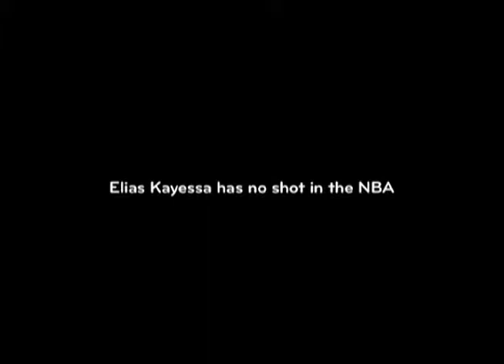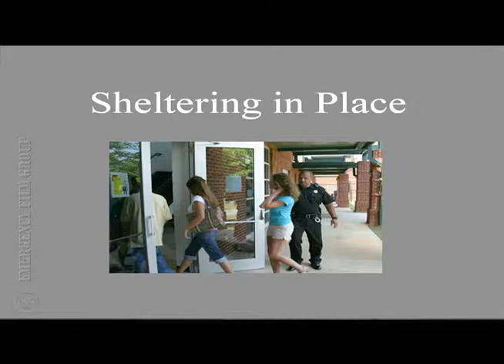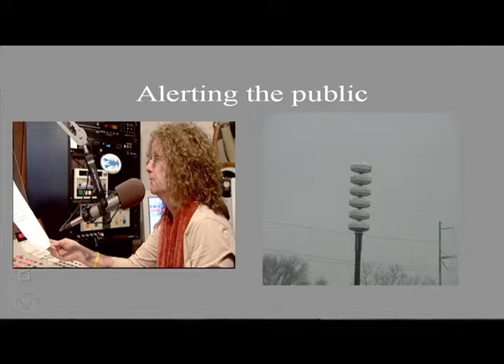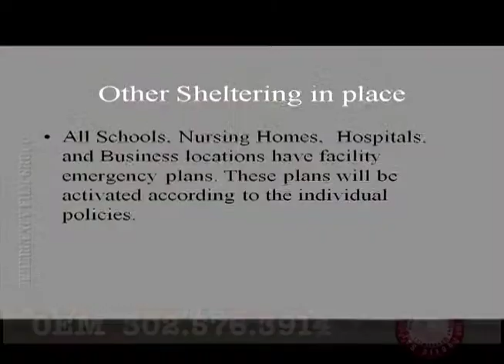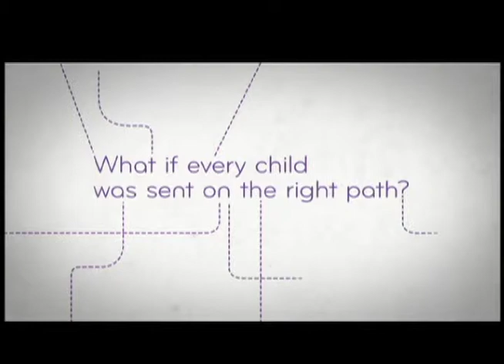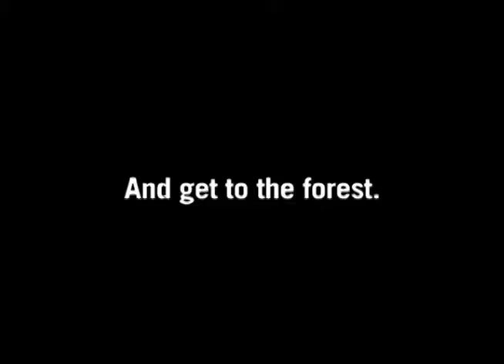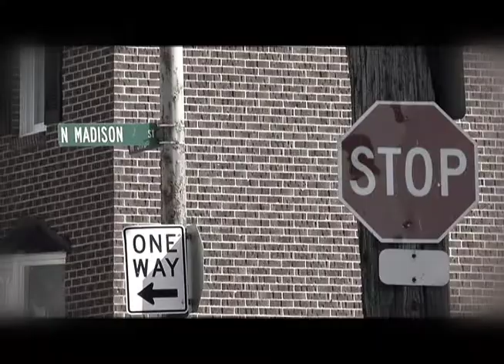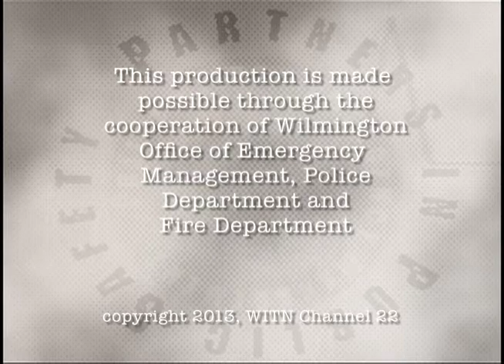Partners In Public Safety (April, 2013)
Partners In Public Safety (PIPS) is a program that informs the Wilmington community of safety issues regarding the Police Department, Fire Marshal's Office and Office of Emergency Management.  The Police also shares Cold Case Homicides that they are revisiting.  PIPS was produced, directed and edited by Sheila Friedman.